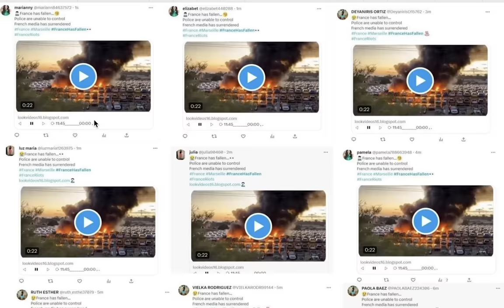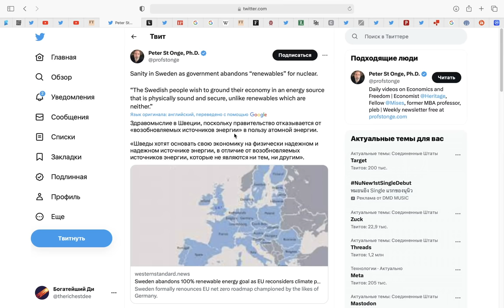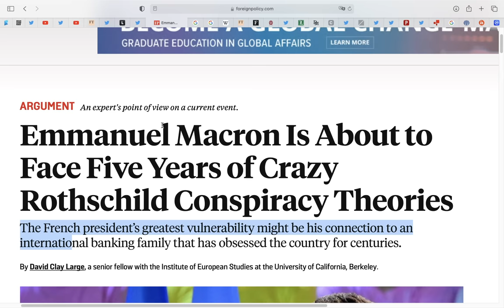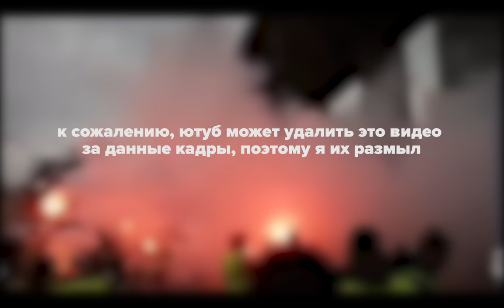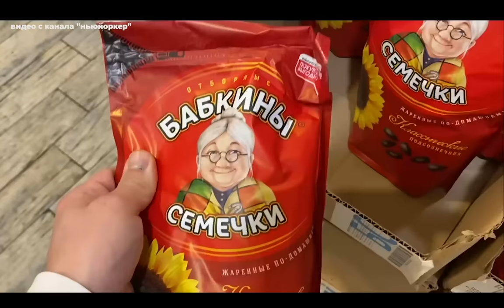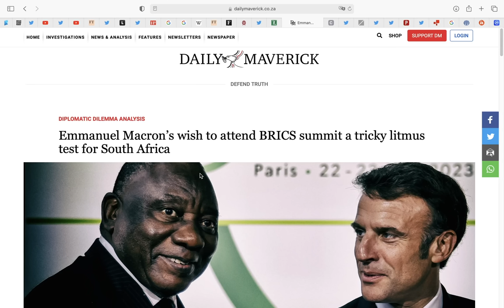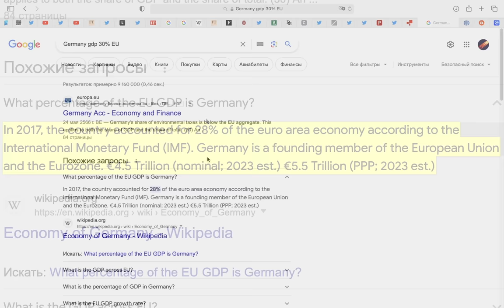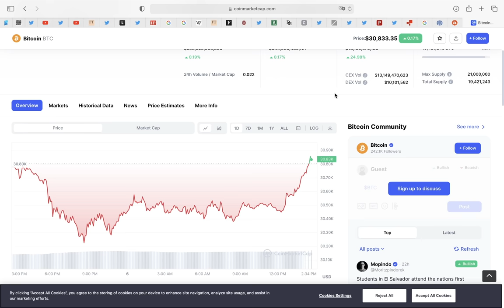ФРАНЦИЯ РУХНУЛА? ОЧНИСЬ!!! Реальная причина за хаосом... (БРИКС, Биткоин, Доллар США, эмиграция)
00:00 Франция рухнула.. протесты всюду.
00:29 Но хаос в стране абсолютно организованный
01:19 Давай наберем 5000 лайков?
01:43 Официальная причина протестов
03:20 Швеция отказывается и переходит на ядерную энергетику03:31 ИМЕННО ФРАНЦУЗСКИЙ народ ненавидит президента Макрона. Пенсионный возраст, рекордная эмиграция и тд
05:00 Макрон работал на Ротшильдов и зависит от Всемирного Экономического Форума
06:21 Знаменитая цитата Ротшильда и организованный хаос в обществе по всему миру
07:40 Движение желтых жилетов
09:12 Демократия сегодня мертва, КАК МАКРОН ЭТО СДЕЛАЛ?
10:13 Убийство 17-летнего мальчика во Франции и проблема эмигрантов
10:45 Обращение к эмигрантам по всему миру
11:41 Огромная проблема Западного мира
12:07 Blackrock и JpMorgan хотят участвовать в восстановлении Украины
12:42 Фонд Джорджа Сороса обвалил британский фунт стерлингов
12:51 ПЕРВАЯ РЕАЛЬНАЯ ПРИЧИНА ФРАНЦУЗСКОГО ВОССТАНИЯ
13:09 ВТОРАЯ РЕАЛЬНАЯ ПРИЧИНА: ФРАНЦИЯ МОЖЕТ СТАТЬ ЧЛЕНОМ БРИКС!
18:15 АЛЬТЕРНАТИВА ВСЕМУ ЭТОМУ - БИТКОИН!!! ОЧНИТЕСЬ!